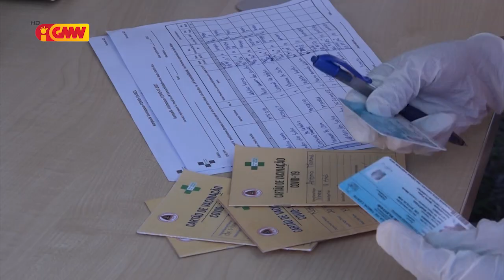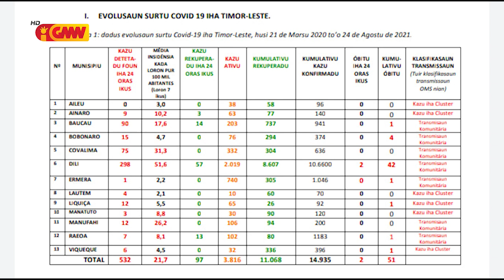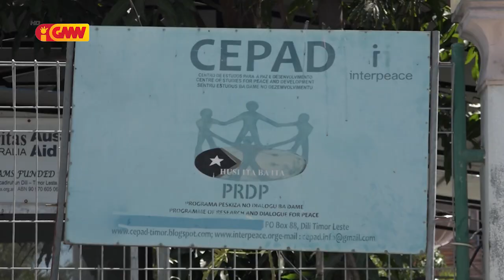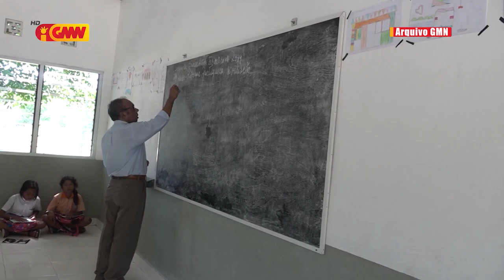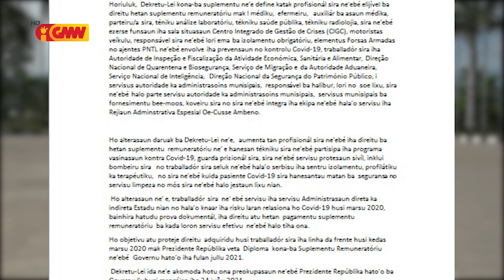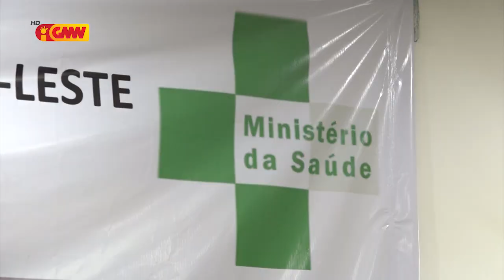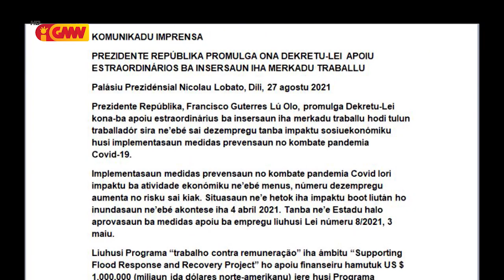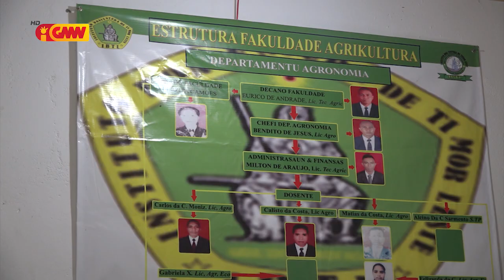JORNAL SEMANARIO Edisaun 29 de Agostu 2021